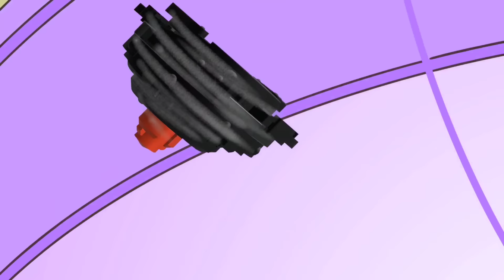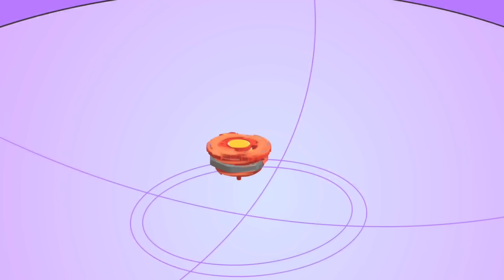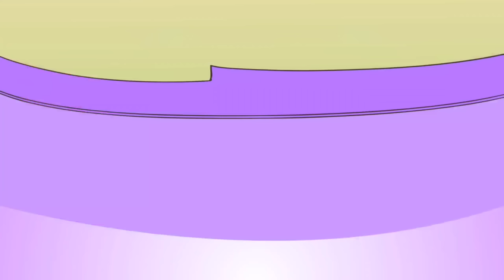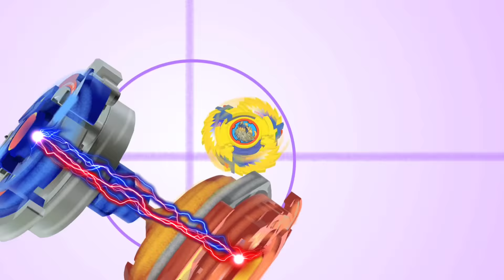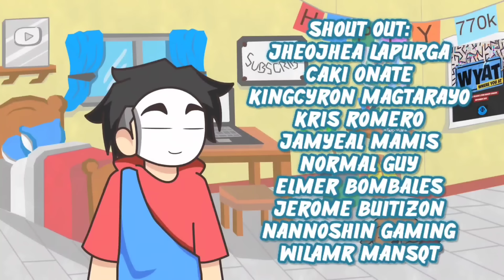Dumayo ng Beyblade Battle | PART 2 | Pinoy Animation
Zzzzup Ikiguys MARAMING SALAMAT SA SOLID NA SUPORTA.

DO NOT FORGET TO ALWAYS

[Intro Song]